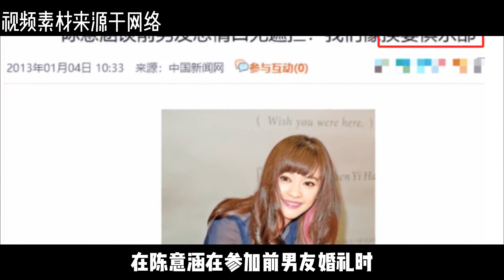女海王陈意涵：无缝衔接47任男友，直言与前任就像“换妻俱乐部”